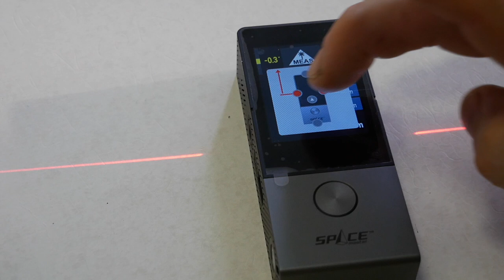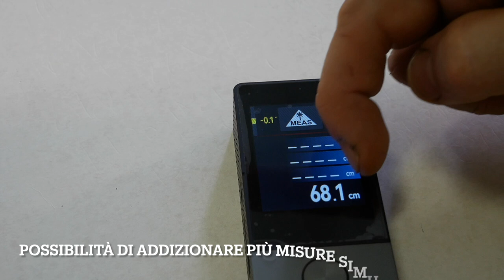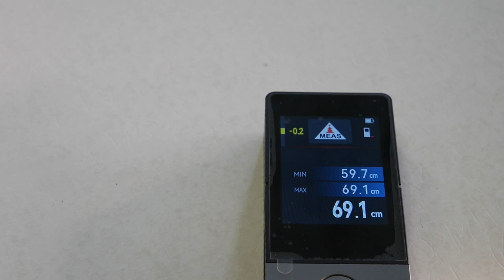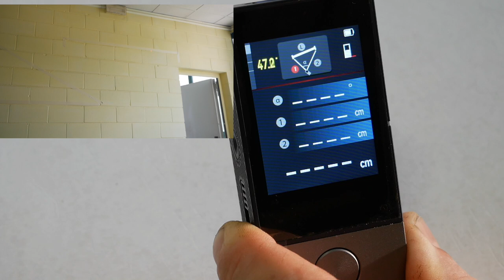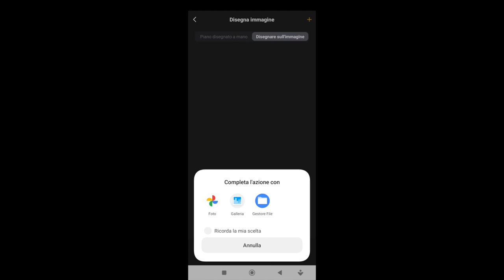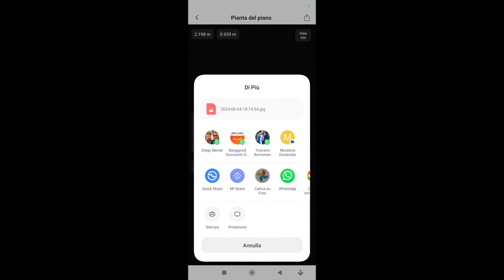milseey D9 pro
oggi voglio parlarvi del mio nuovo metro laser cinese, della modello e marca milseey d9 pro.
un metro laser molto innovativo con tantissime funzioni